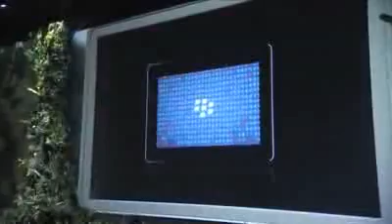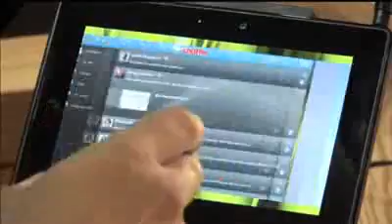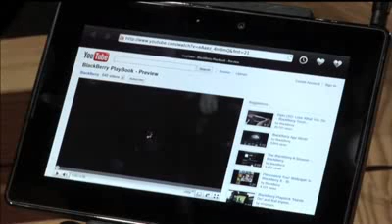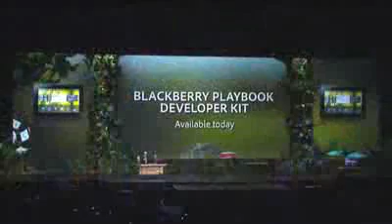Celluloco.com Presents : First Ever Public Appearance of BlackBerry PlayBook & Where to PreOrder it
is the oldest & largest online arsenal of Unlocked Blackberry Products. From Javelin, Bold, Peal, Storm to Playbook. here you get it all delivered to anywhere in the world for less!